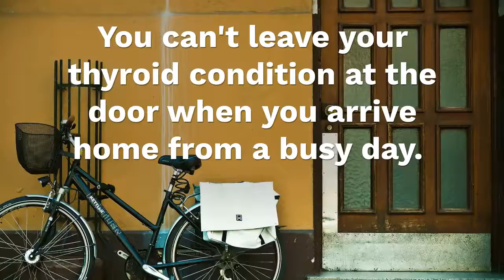Libido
Dr. Randy Hansbrough DPsc focuses on helping patients of all ages suffering from chronic and difficult conditions. For over 36 years, Dr. Hansbrough has worked primarily with patients in the Stuart Florida, Treasure Coast area, around Florida and the entire United States.

Dr. Randy Hansbrough DC, DACAN, FIACN, CFMP, DPsc
Certified Functional Neurology Practitioner
Certified Functional Medicine Practitioner

Hansbrough Functional Neurology
19 SE Osceola St.